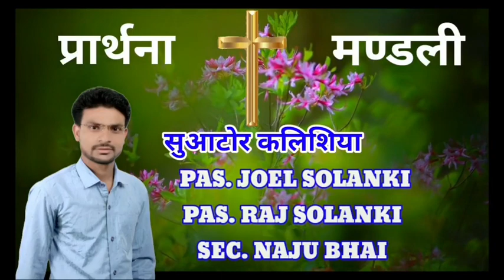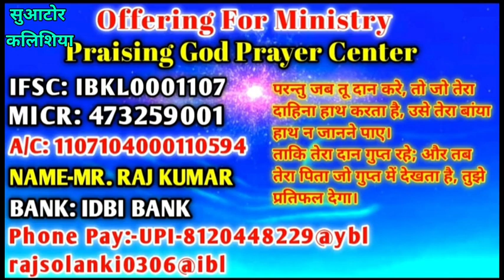Night Prayer | भजन स.91:1,3-6 | मैं तुझे हर खतरों से बचाऊंगा || Pr. Raj Solanki | Praising God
Offering For Ministry.
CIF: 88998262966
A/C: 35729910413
IFSC: SBIN0030081
NAME:- RAJKUMAR

Online church